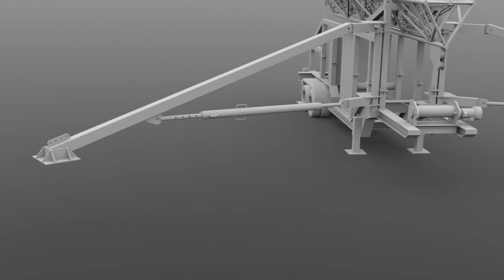Anova Dijital - Mobil Kule Kurulum Animasyonu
Müşterimizin kesit çizimleri doğrultusunda 3d model inşa edilip, ürünün kurulum prensibini yansıtan taslak animasyon oluşturulmuştur.